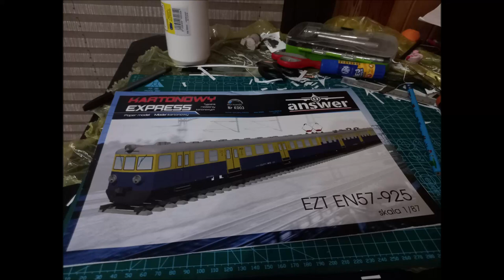EN57-925 Answer Kartonowy Express Relacja Kolejowe Modelarstwo Kartonowe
Tytuł: 12 o'clock. Autor: Adrian Rogalski